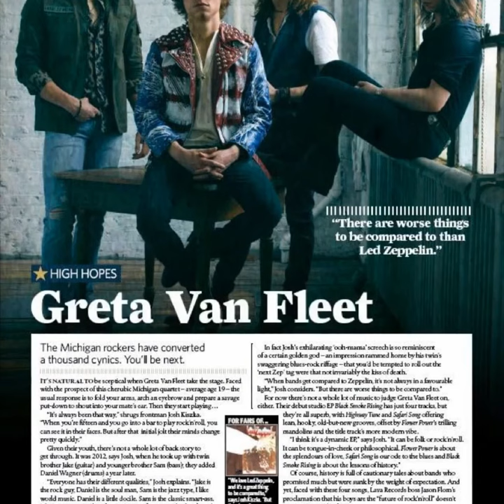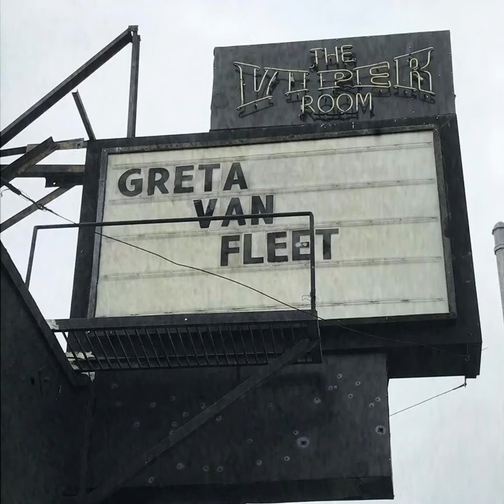Greta Van Fleet "Cloud Train" 2014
Great Van Fleet "Cloud Train" 2014